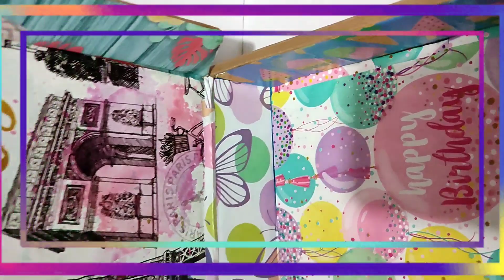Reciclando📦 caja para regalo 📦